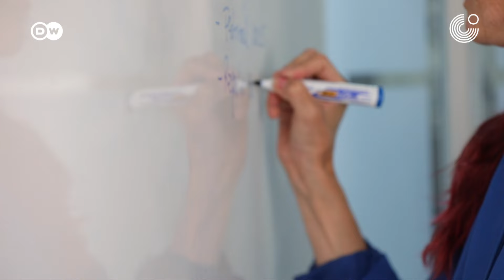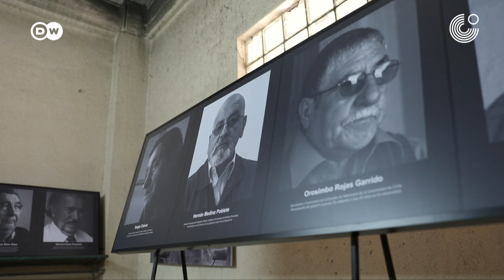Goethe-Medaille 2024 – Carmen Romero Quero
Carmen Romero Quero ist Leiterin des Theaterfestivals Teatro a Mil, das sie 1994 gründete. Mittlerweise gilt es als das wichtigste spartenübergreifende Theaterfestival Südamerikas. Über die Jahre öffnete sich das Festival nicht nur für neue Disziplinen, sondern weitete sich auch auf die Bezirke außerhalb der Metropolregion Santiago aus, um so auch die Zivilgesellschaft außerhalb der Hauptstadt zu erreichen. Sie ist ebenso Gründerin und Generaldirektorin der Stiftung Fundación Teatro a Mil, mit der Carmen Romero Quero maßgeblich zur Internationalisierung der Darstellenden Künste in Südamerika und dem kulturellen Austausch zwischen Südamerika und anderen Kontinenten beigetragen hat. Besonders der Austausch mit Deutschland liegt ihr sehr am Herzen, so sind über die Jahre nicht nur sehr etablierte Künstler*innen aus Deutschland eingeladen worden, sondern auch zahlreiche Koproduktionen mit deutschen Theatern zustande gekommen. Ein besonderes Anliegen ist es ihr, das Theater in Chile für alle zugänglich und Theaterarbeit zum Bestandteil des allgemeinen Bildungswesens zu machen.
Seit 1955 verleiht das Goethe-Institut einmal im Jahr die Goethe-Medaille als offizielles Ehrenzeichen der Bundesrepublik Deutschland. Sie ist der wichtigste Preis der auswärtigen Kulturpolitik. Carmen Romero Quero ist eine der drei diesjährigen Preisträgerinnen.